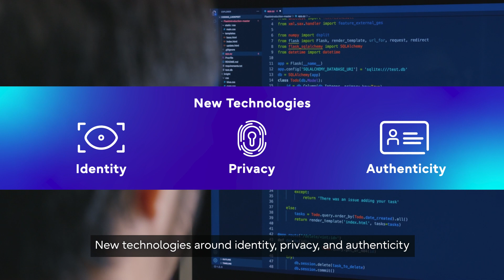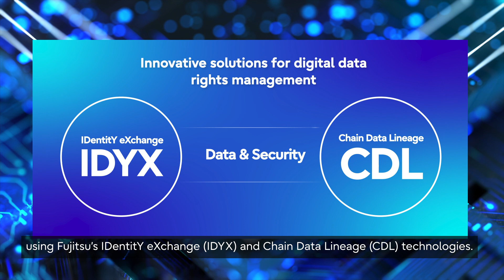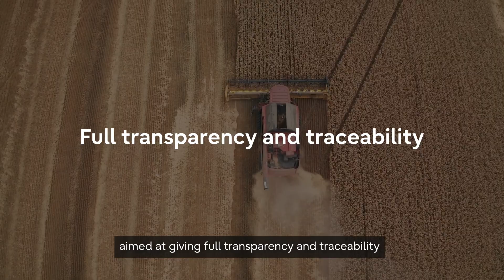Fujitsu Data & Security Technologies for Sustainability Transformation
Overview of Fujitsu Data & Security Technologies that underpin the Fujitsu Uvance key focus areas. We explain with examples how we help solve organizational and social challenges using our key Data & Security technologies such as Blockchain, Connection Chain and Distributed Ledger Technology, and talk about how we can together build a trusted society.